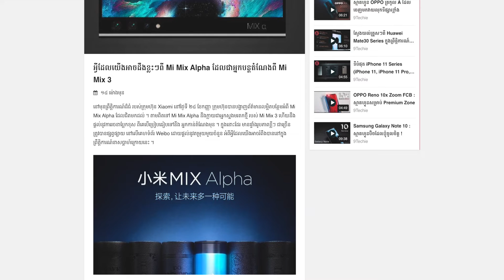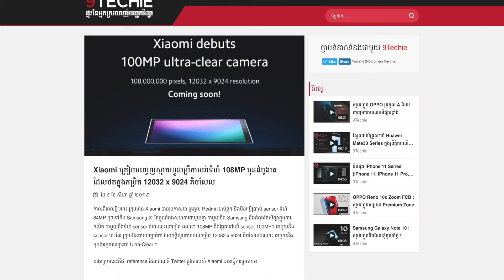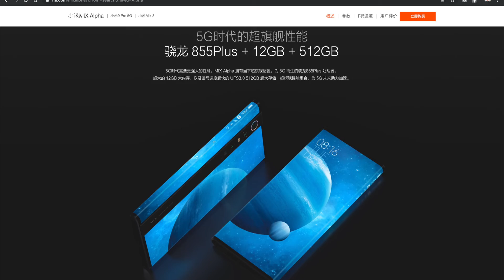ពន្យល់ : អ្វីដែលគួរដឹងពី Mi Mix Alpha ស្មាតហ្វូនអនាគតដែលឆ្លងពេលវេលាមកឆ្នាំ 2019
* FYI *
- TetraCell Technology By Samsung